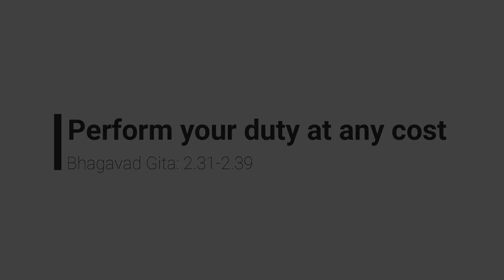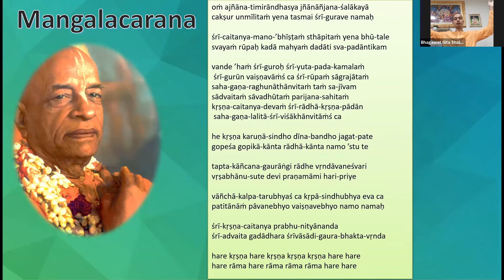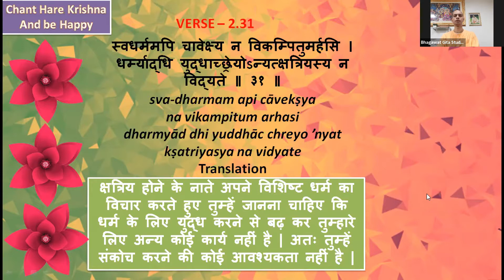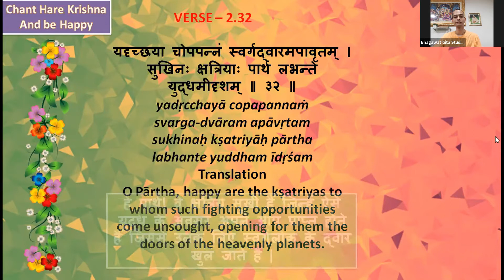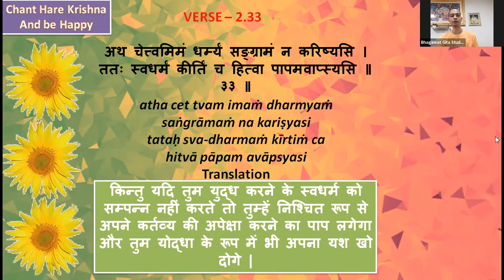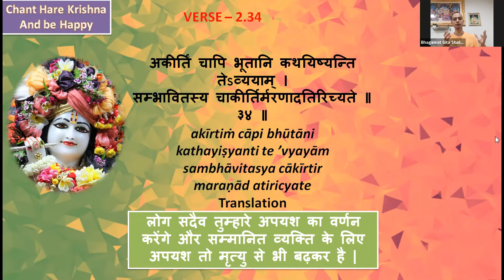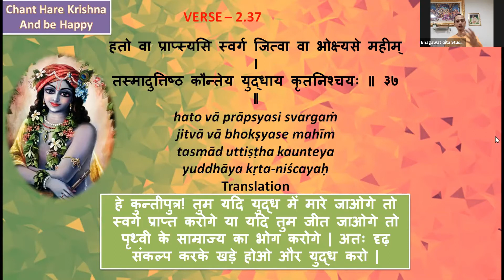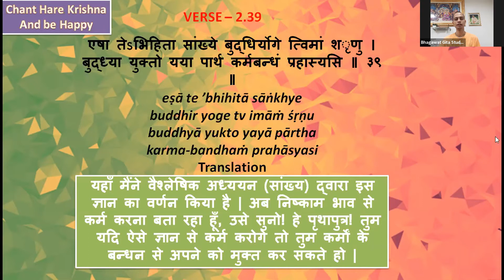#10 Perform your Duty at any cost | BG 2.31 - 2.39 | Mithilapati Das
Hare Krishna...
TheDivineTalks is here with an online course for the study of BhagavadGita named "GITA STUDY CHALLENGE".
Why Gita Study Challenge?
The intention behind this challenge is to bring out the relevance of Bhagavad Gita in our daily life where we can connect the slokas to different situations in our personal as well as professional life.
-Lectures by on every Tuesday and Friday.
-Quiz on every Sunday.
Time - 8:00pm to 9:00pm
* Started from 16th March 2021
For any further query contact.
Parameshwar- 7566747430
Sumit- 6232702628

Follow us on /thedivinetalks on Facebook and Instagram.